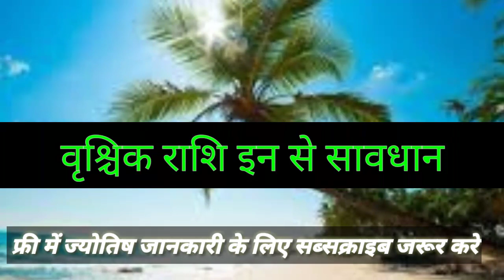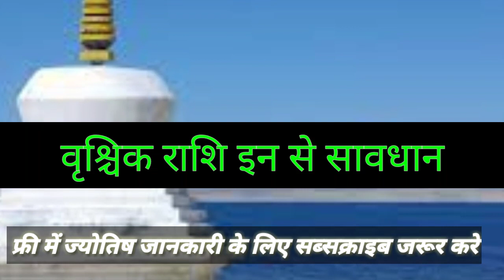SCORPIO HOROSCOPE VRISHCIK RASHIFAL HOROSCOPE RASHFIAL ASTRO